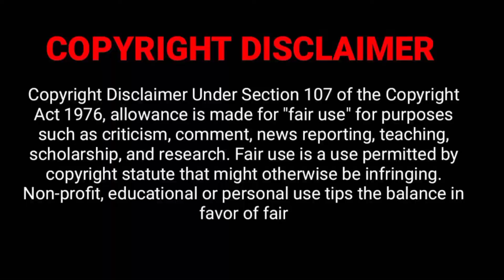Bala worst performance in BB Thug Life | Part-5 | Bigg Boss | Tamil | Uruttu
Bala Worst Performance Thug Life Part-5 in Bigg Boss to be created for the Entertainment purpose only.